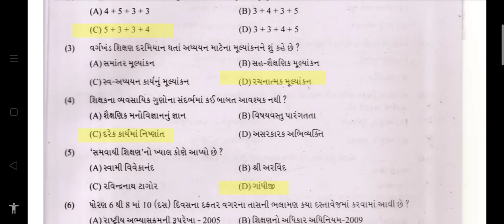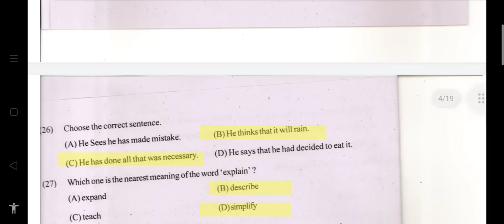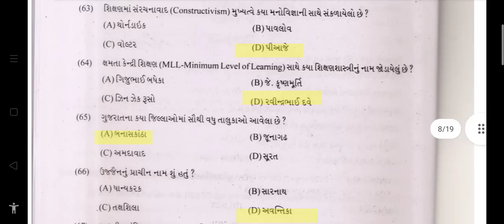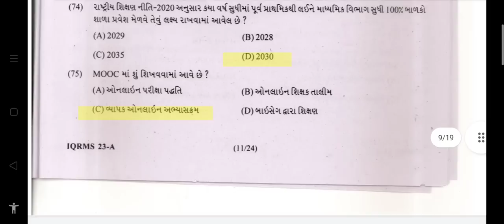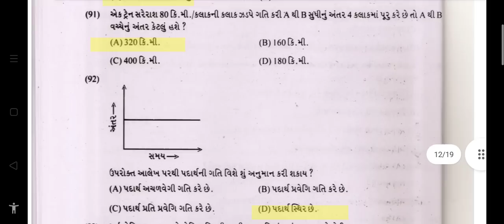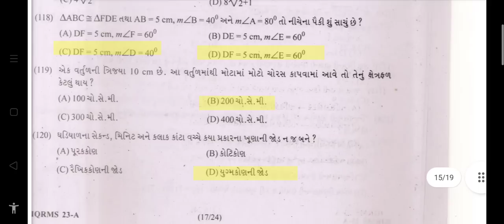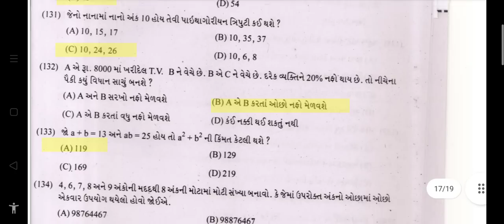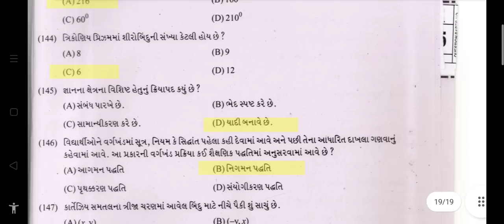Tet 2 Final answer key 2023 || tet 2 answer key download 2023